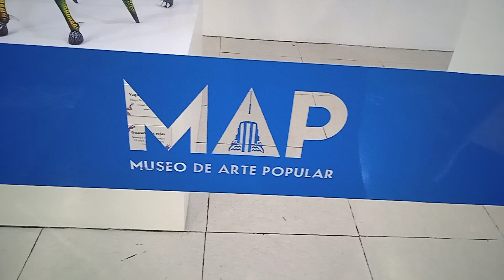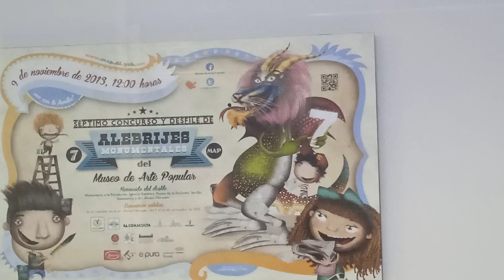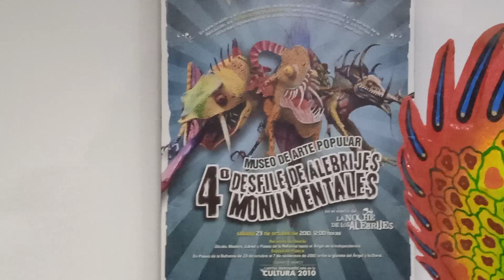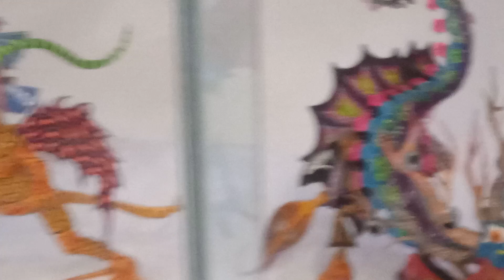METRO ZOCALO SALIDA HACIA LA CATEDRAL EN EL CORAZON DE MEXICO VIDEO # 313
HOLA
  MUY BUENOS DIAS   LES ENVIO UN CALUROSO SALUDO DESDE LA CDMX
 EN ESTE VIDEO VEREMOS  UNA EXPOCISION  DE ALEBRIGES DE DIFERENTE FORMAS

TE INVITO A QUE ACUDAS A VER PERSONALMENTE  ESTE BONITO  MOMENTO
INOLVIDABLE CON TU FAMILIA
SOLO UN FAVOR NO DEJES BASURA COLOCALA EN SU LUGAR

JULIO TORRES